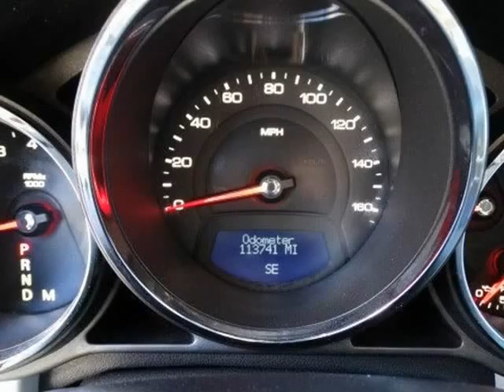2008 Cadillac CTS w/1SA (austin, Texas)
Sames Red Barn Motors
620 w slaughter lane
austin